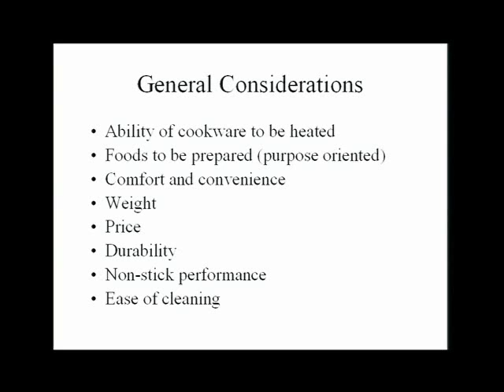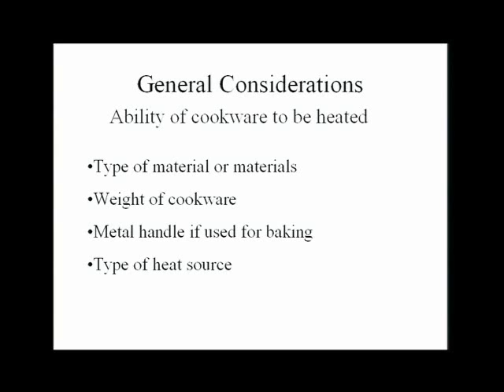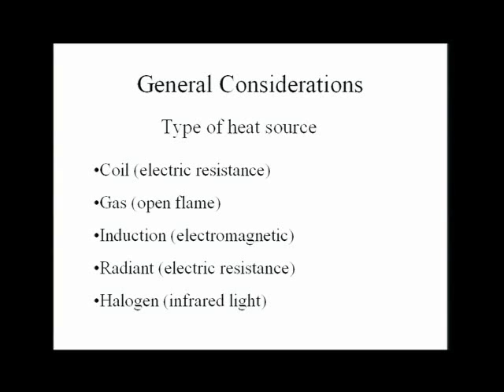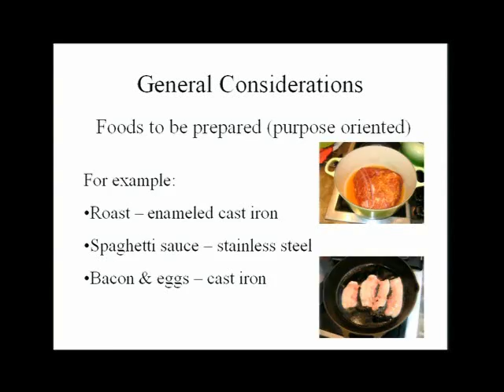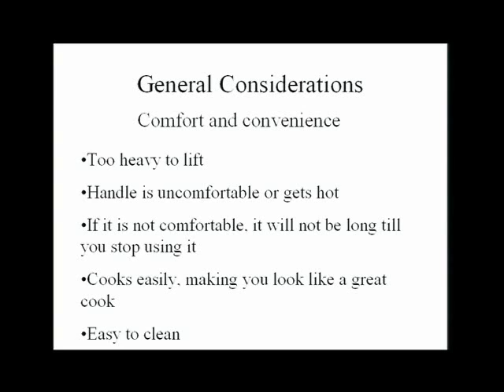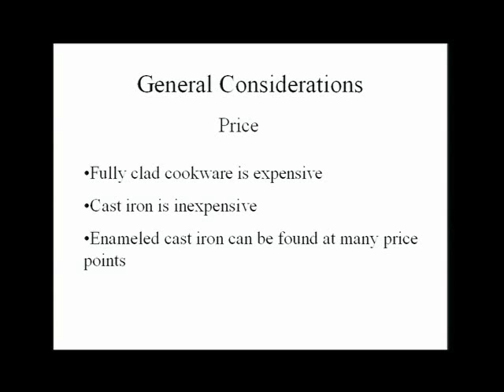Traditional Food Preparation: Healthy Cookware - Wayne Feister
From Wise Traditions 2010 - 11th Annual Conference. Weston A. Price Foundation.

Captured during the conference by Fleetwood Onsite Conference Recording.

Are you about to buy new cookware? Are you confused by all the possible choices? Investigate with me the selecting and buying of healthy, efficient cookware.

Wayne Feister, DO --a General Practice Physician from Rawson, Ohio--specializes in Osteopathic Manipulation to treat musculoskeletal conditions. Currently, as a Clinical Assistant Professor for The Ohio University College of Osteopathic Medicine, he directs their Toledo CORE (Centers for Osteopathic Research and Education) program and acts as the main faculty. During his first sixteen years of medical practice, Feister used vitamin and mineral nutrition to remedy disease, but, more recently, he encourages a traditional diet instead of commercial foods to improve health. As a committed member of the Weston A. Price Foundation, he has helped establish eight local chapters, where he is a regular speaker, sharing his knowledge of health, nutrition, and food.